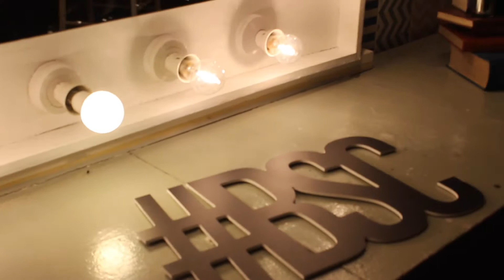British Style Collective Blogger Event 2017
British Style Collective Blogger Event 2017 // BSC x Bloggers

To find out more information and to get tickets for British Style Collective visit: